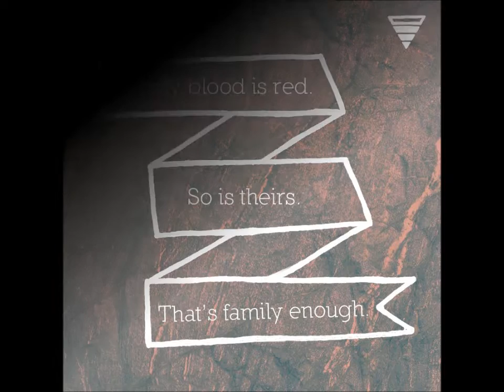Fourth Estate Theme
This is my first take at editing videos and all that jazz, so it's not that great, and I apologize for the quality, I don't have any idea how to make that any better.

"A Theme For The Fourth Estate"
Composed by Leland Cox
Videos from Invisible Children & Eric Rochford
Pictures from Invisible Children
Performance by LXD

Taken August 10th, 2013 - Royce Hall - UCLA